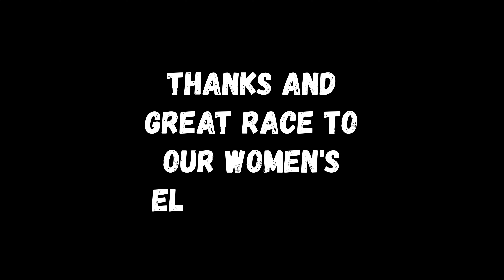Blazing 5K 2022 Elite Women's Race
October 9th, 2022. Women's Elite 5k

Winner - Ashley Tutt 16:17

USATF Certifed Course